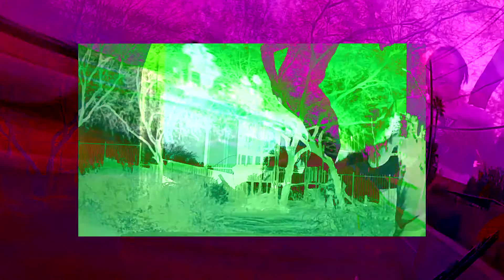lookgd - "The place that smells like pizza"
c2022 lookgd

There are places in life where you will never want to go again
There are places in life where you must have went to be where you are

Enjoy "The place that smells like pizza"

-Editor

""":""Works Cited"":"""
Song:

Phello - "Sepia"

Shirts

Nike shirt

 Khol's again (knit)

Glasses (Ray-Ban)

Pants

(Levi 501 dark, ripped light blue)

Shoes

Nike Air Max 95 Light Blue

(Reebok Harden Blue)

Filmed on a GOPRO Hero 3 and made using Adobe Premiere Pro, edited on a Lenovo ThinkCentre

THIS is lookgd